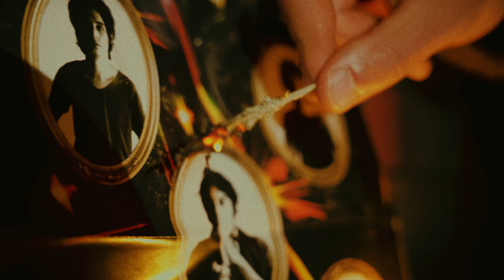Aaron Taos - Under Control (Strokes Cover) ft. Jordana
Under Control feat. Jordana (Strokes Cover) by Aaron Taos